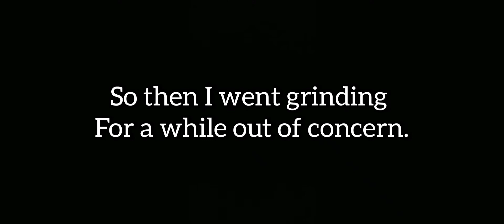When you keep track of your pity count...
This is literally how I get 5 stars...

Good luck for those pulling Kazuha!